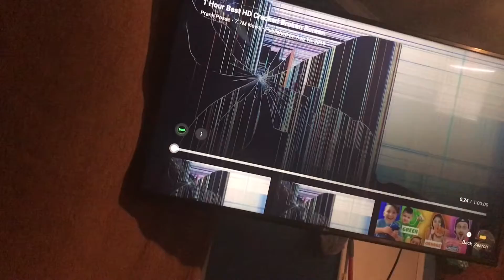BROKEN TV SCREEN PRANK ON BOYFRIEND(Epic Fail) 🤣